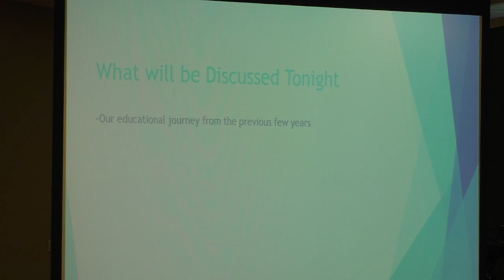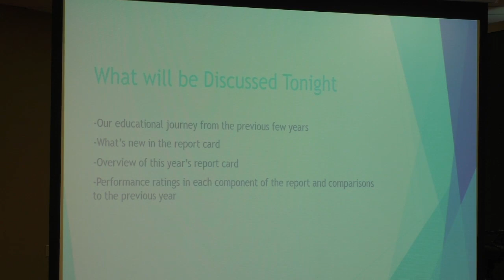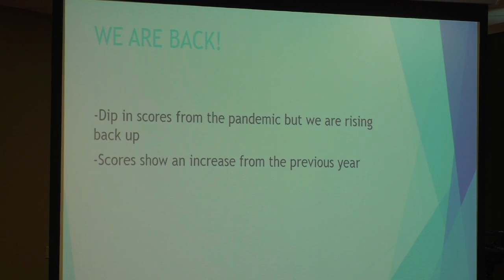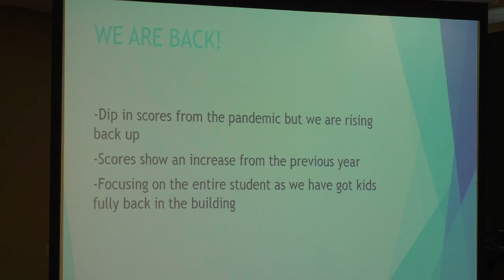Westerville Board of Education Meeting, October 24, 2022: Part I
Local Report Card (Presentation)